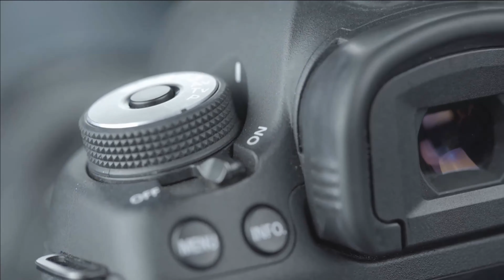chemSso lhanin . cheba Nour ft houssem cicinho 🎹 [mZzel mdraR] Live GueLma 2023 🎶✔️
إذا  أعجبك الفيديو لاتبخل علينا بلايك و إشتراك